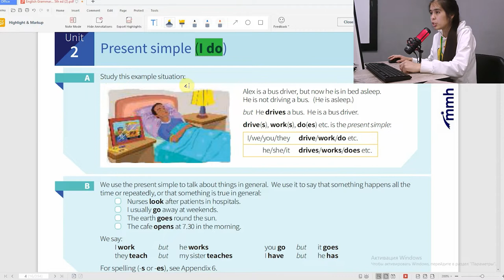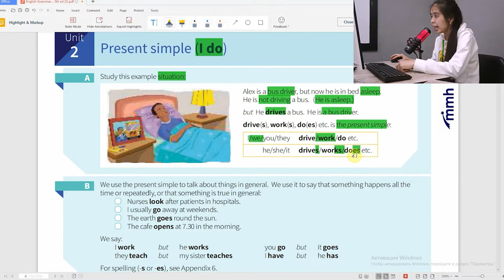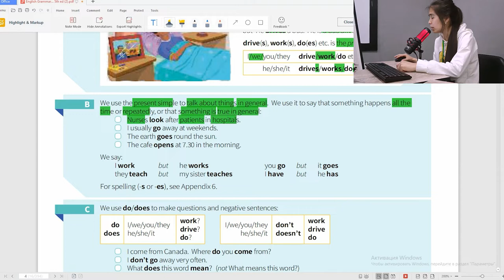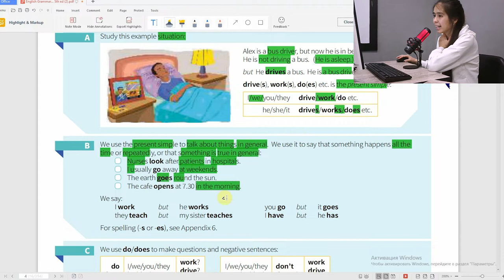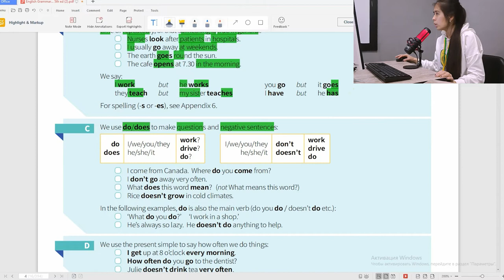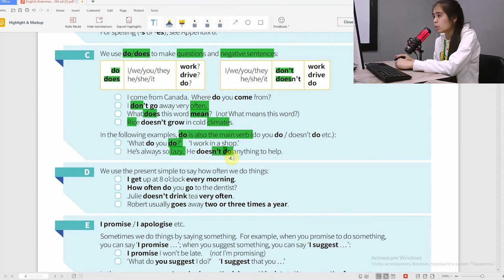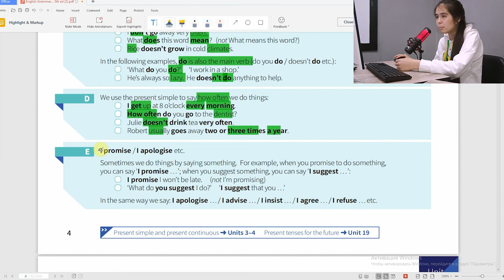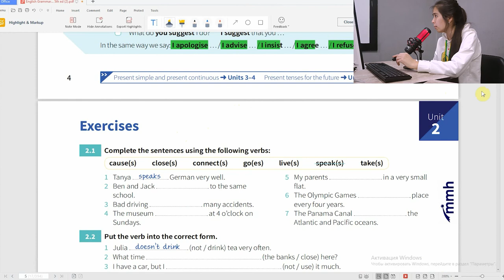Present simple | Grammar Unit 2 | @Impact Learning Centre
🔰 IMPACT Originals

✅ Grammar 2 | Present simple

♻️ This video is a walkthrough explanation of  Unit 2 . For extra information, contact your teacher.